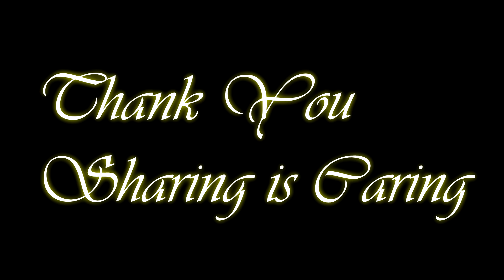1971 Bangladesh - বাঙালের স্বাধীনতা | গাজী তারেক আজিজ | Invalid hasan | Bangla Kobita Abritti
বাঙালের স্বাধীনতা | গাজী তারেক আজিজ | Invalid hasan

এইতো ক’দিন আগেই! তুমি-আমি, চাল-চুলো, ঘর-দ্বোর সবই ঠিক ছিলো।
ঘন কুয়াশায় মোড়ানো রূপালী চাঁদের রাতে পরম্পরার গান, কতো কথার কাকলি…

স্মৃতির চৈতন্যে আজ ভর দুপুর, ঘুম কাতুরে স্বপ্নচারিনী!
উত্তরে ডাহুকের স্বপ্নভঙ্গের প্রতিধ্বনি!
বড় অসময়ে ‘তুমি’ আকাশের তারা হয়েছো…!

রেখে গেছো অপার বিস্ময় জাগানিয়া, একটি ইতিহাস, ‘বাংলাদেশ’।

আমি যুদ্ধ দেখিনি, দেখেছি বয়োবৃদ্ধ পিতার চোখে একটি স্বপ্নের অপমৃত্যু, সভ্যতার আড়ালে বয়ে বেড়ানো ‘বীরাঙ্গনার’ গায়ের কালোত্তীর্ণ দগদগে পাশবিক ক্ষত।
দেখেছি এই জনপদের হাজারো মর্মন্তুদ করুণগাথা।

বিজয় দেখেছি মুক্ত মননে, চেতনে করেছি ধারণ ‘সাত কোটি বাঙালের স্বাধীনতা’।

তবুও, আহত সময়ের ধ্বনি হাঁকে বারবার…
বিধবার শুভ্র বসন তাই শান্তির আহ্বান জানায়।
যুদ্ধ ফেরত কতো স্বপ্নবাণ যুবক আগামীর মুক্তি মিছিলে,
কোমরের গামছা দিয়ে ‘স্বাধীন পতাকা’ বানায়।

এই দিনে বিজয়ী সেনানী পায় ‘রাষ্ট্রীয় সম্মাননা’।
যুবতী বধুর ক্রোড়ে চাঁদের হাসিতে প্রলুব্ধ করা উত্তর প্রজন্মের নামও ‘মুক্তি’।
এই মাটি আজ মুক্ত, উজ্জ্বীবিত এই ভূখণ্ডের মানবিকতা।
দৃপ্ত পথ, সমৃদ্ধির আখ্যান, প্রতিভার স্ফুরণ, সমন্বিত প্রচেষ্টা আর উজ্জ্বল সম্ভাবণা।

আমি বিজয় খুঁজেছি, পড়শীর সেই উদাস চাহনিতে, দূর দিগন্তে,
আলোকিত বাংলাদেশের চিরচেনা মায়াবী দৃশ্যপটে, শান্তির আগামীতে ।।

কথার সৌন্দর্য কত সুন্দর হতে পারে দেখুন ।
ডিবেট,dabate,বক্তব্য,বিতর্ক,speech,
বক্তব্য দেওয়ার নিয়ম,
বক্তব্য শিখা,
বক্তব্য দেয়ার নিয়ম,
বক্তব্য রুমিন ফারহানা,
বক্তব্য দেয়ার কৌশল,
বক্তব্য শিখুন,
বক্তব্য দেওয়ার কৌশল,
বক্তব্য শিখতে চাই,
বক্তব্য শিখুন বাংলায়,
মোটিভেশনাল বক্তব্য,
পাপিয়ার বক্তব্য,
হাস্যকর রাজনৈতিক বক্তব্য dj,
english বক্তব্য,
ওবায়দুল কাদেরের বক্তব্য funny,
funny রাজনৈতিক বক্তব্য,
motivational বক্তব্য,
সংসদে হাস্যকর বক্তব্য 2019,
সংসদে বক্তব্য 2019,
সংসদে মমতাজের বক্তব্য 2019,

Bangla kobita
bengali recitation
bengali poetry recitation
bangladesh kobita
bangladesh kobita by ভ্যালেনটাইন
Bangladesh kobita by Hasan
বাংলাদেশ কবিতা